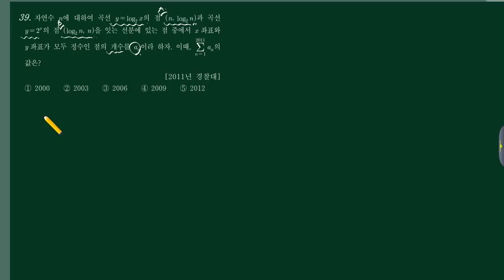경찰사관-[3]수1-(1)지수로그-67번 [2011경찰 24]